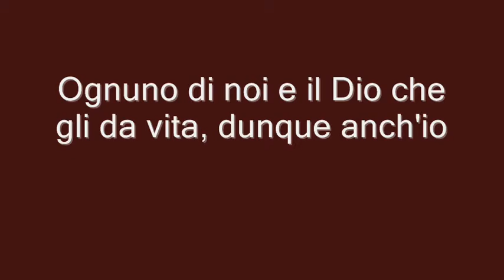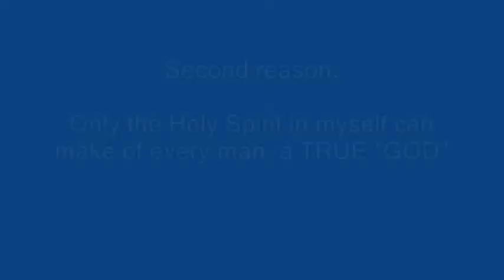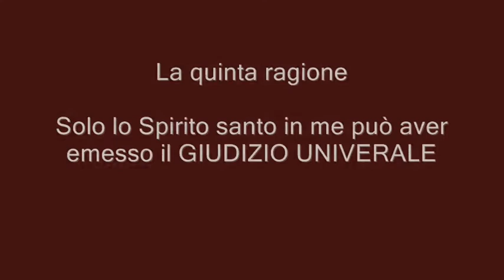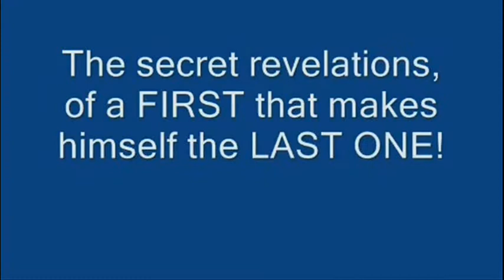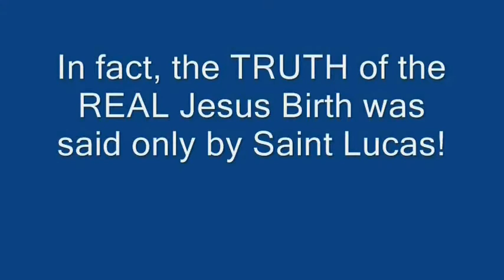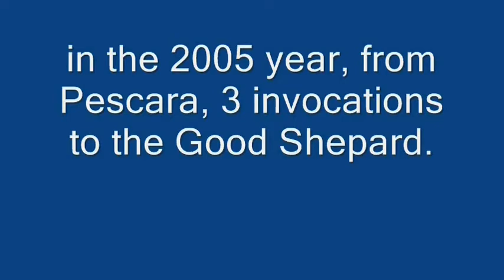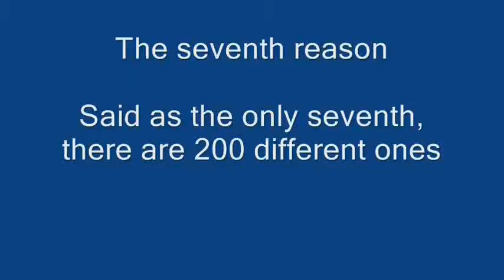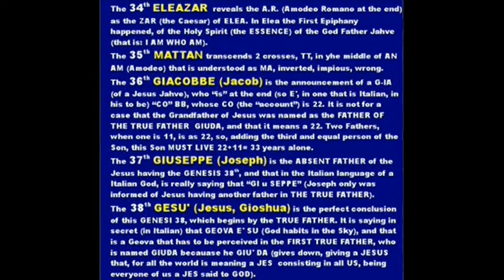Doppiaggio italiano di "EVERYONE OF US IS GOD, AND SO I ALSO".wmv